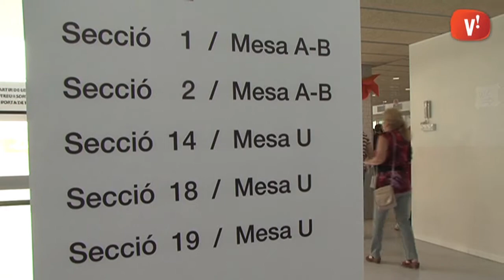Els candidats a l'alcaldia voten en una jornada electoral marcada per la normalitat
Els 14 col·legis electorals de la ciutat han obert aquest matí amb normalitat. En aquestes eleccions municipals, per les que tenen dret a vot unes de 48.580 persones, es presenten 10 candidatures.

El cap de llista del PP de Viladecans, Sergio García, ha estat el primer dels candidats en votar i ho ha fet a l'Escola Doctor Trueta.

A mig matí ha arribat el torn de CiU. La número dos de la llista per Viladecans, Esther Vila, ha votat a l'Escola Enxaneta acompanyada de la família.

D'altra banda, el cap de llista d'ICV-EUiA José Luis Atienza ha exercit el seu dret a vot al Casal d'Alba-rosa.

Ja al migdia, l'alcadable del PSC Carles Ruiz s'ha apropat a l'Escola Can Palmer per dipositar el seu vot.

El degoteig de viladecanencs a les urnes ha estat constant i força elevat entre les 11 del matí i la una del migdia. El primer avanç fixa la participació en un 28,99%, tres punts per damunt de les eleccions municipals de 2011 i lleugerament inferior a la mitja catalana.